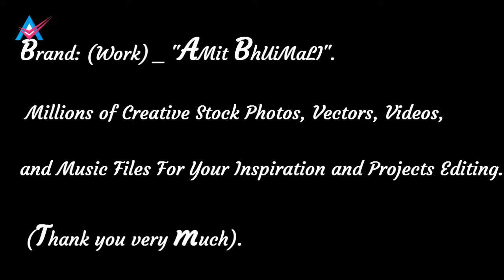African Village Paintings_Traditional African Art Print.